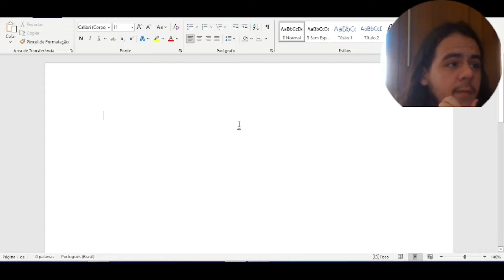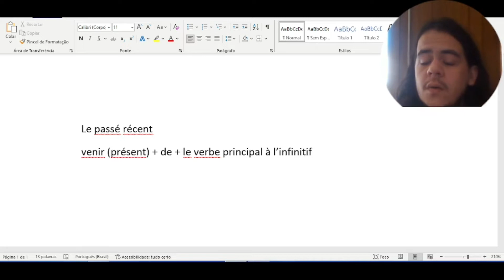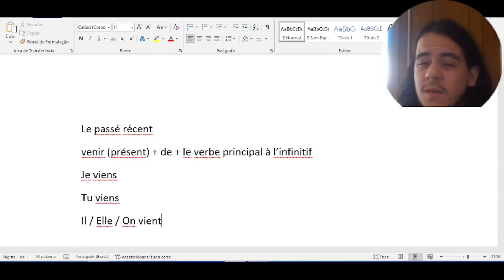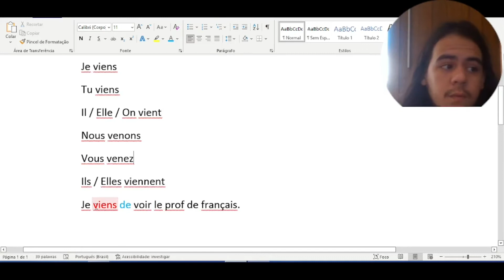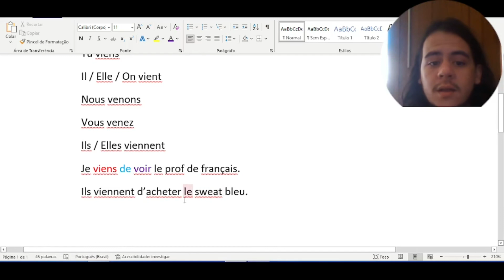Francês - Aula 65 - Le passé récent (passado recente)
QUER CONTRIBUIR COM O MEU TRABALHO?
Faça uma doação em qualquer valor:
Banco do Brasil (001)
Agência: 1524-5
Conta: 906-7

Bem-vindos a esse curso completo e gratuito de Francês.